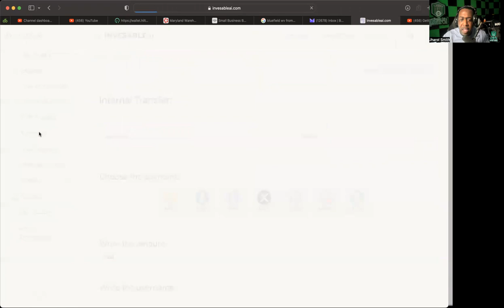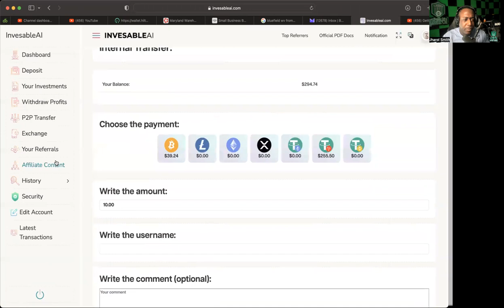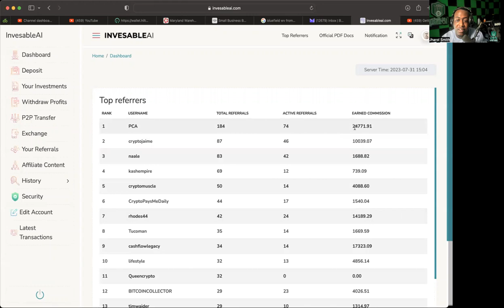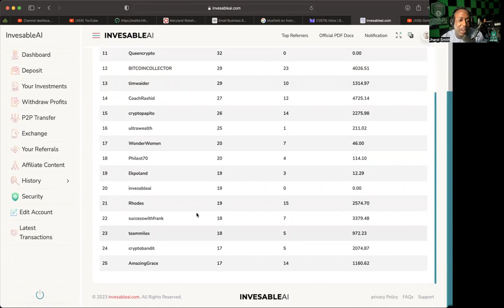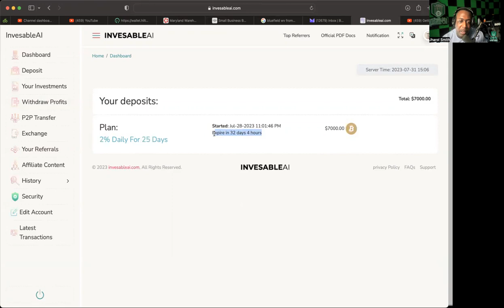INVESABLE AI *UPDATE* (7/31/23) -- LESS THAN HOUR LEFT FOR PROMO! FIRST WITHDRAWAL!